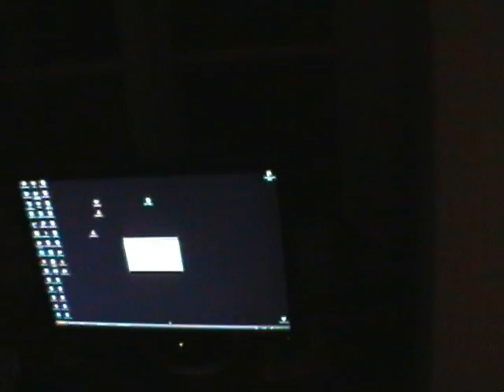Andreas och Pontus Värld - Provsmakning av Vinet